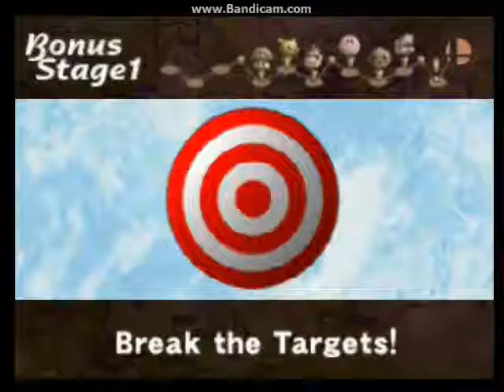Soldier plays Super Smash Brothers.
Soldier plays some super smash brothers here.